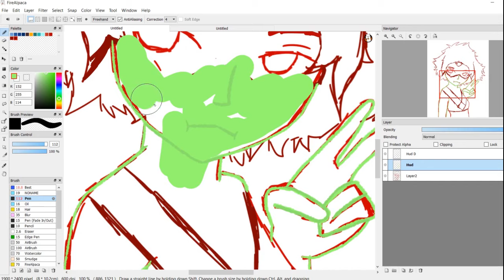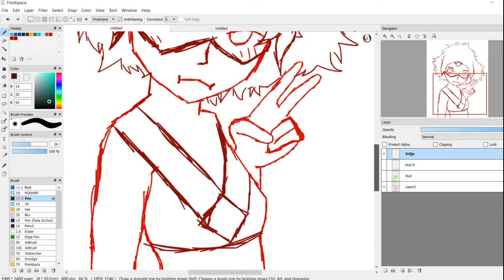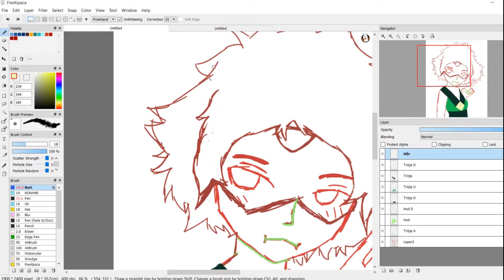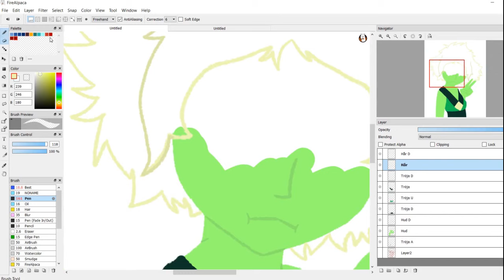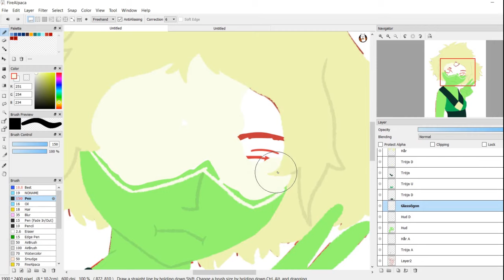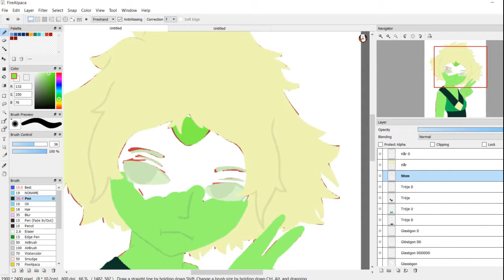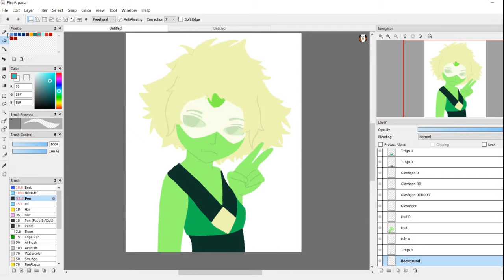[Speed paint] Waifu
Peridot is waifu material

Full image:

Software used to paint - FireAlpaca
Software used to record - iSpring cam 8
Software used to edit - Shotcut
Drawing Tablet used - Wacom Intuos